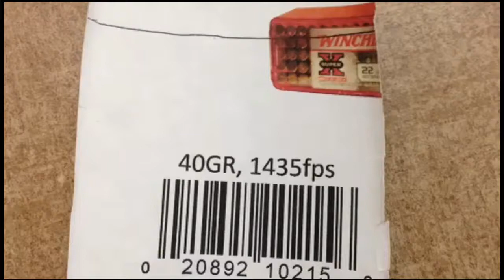Red rattlers again. Should I or shouldn't I?